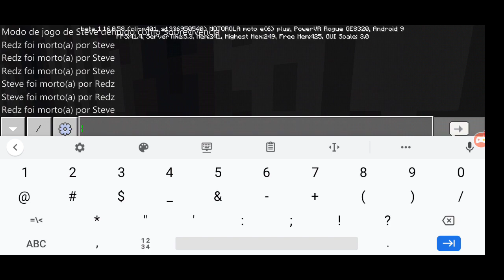Experimentos Selvagens | [Minecraft-Test]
Não ficou muito bom, é apenas um teste

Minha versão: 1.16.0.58